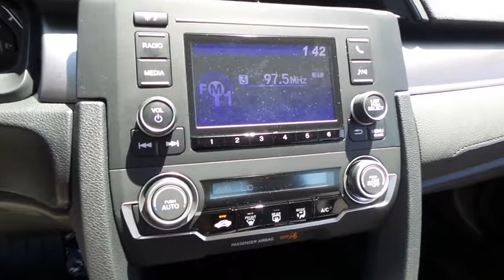2017 HONDA CIVIC Henderson, Las Vegas, Laughlin, St George, Flagstaff, AZ H171948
2017 HONDA CIVIC LX - Stock#: H171948 - VIN#: 19XFC2F51HE054281

Side Impact Beams,Dual Stage Driver And Passenger Seat-Mounted Side Airbags,Low Tire Pressure Warning,Dual Stage Driver And Passenger Front Airbags,Curtain 1st And 2nd Row Airbags,Airbag Occupancy Sensor,Rear Child Safety Locks,Outboard Front Lap And Shoulder Safety Belts -inc: Rear Center 3 Point, Height Adjusters and Pretensioners,Back-Up Camera,Reclining Front Bucket Seats -inc: driver seat manual height adjustment and adjustable head restraints,6-Way Driver Seat -inc: Manual Fore/Aft Movement,4-Way Passenger Seat -inc: Manual Fore/Aft Movement,Full Folding Bench Front Facing Fold Forward Seatback Rear Seat,Manual Tilt/Telescoping Steering Column,Gauges -inc: Speedometer, Odometer, Tachometer and Trip Odometer,Front Cupholder,Valet Function,Power Fuel Flap Locking Type,Remote Releases -Inc: Power Cargo Access,Cruise Control w/Steering Wheel Controls,Automatic Air Conditioning,HVAC -inc: Underseat Ducts,Glove Box,Driver Foot Rest,Interior Trim -inc: Metal-Look Instrument Panel Insert, Metal-Look Door Panel Insert, Metal-Look Console Insert and Metal-Look Interior Accents,Full Cloth Headliner,Metal-Look Gear Shift Knob,Day-Night Rearview Mirror,Driver And Passenger Visor Vanity Mirrors,Full Floor Console w/Covered Storage and 1 12V DC Power Outlet,Front Map Lights,Fade-To-Off Interior Lighting,Carpet Floor Trim and Carpet Trunk Lid/Rear Cargo Door Trim,Cargo Space Lights,FOB Controls -inc: Trunk/Hatch/Tailgate,Instrument Panel Bin, Driver / Passenger And Rear Door Bins,Delayed Accessory Power,Systems Monitor,Outside Temp Gauge,Digital/Analog Display,Seats w/Cloth Back Material,Fixed Rear Head Restraints,Sliding Front Center Armrest,Perimeter Alarm,Engine Immobilizer,1 12V DC Power Outlet,Air FiltrationRadio: 160-Watt AM/FM Audio System -inc: 4 speakers, 5-inch color LCD screen, Bluetooth HandsFreeLink, Bluetooth streaming audio, radio data system (RDS), speed-sensitive volume control (SVC), 1 USB audio interface 1.0-amp charging port in front, illuminated steering